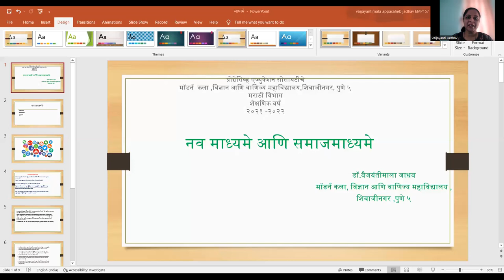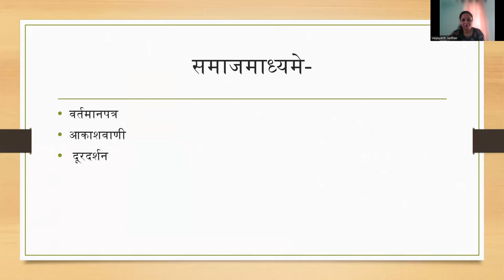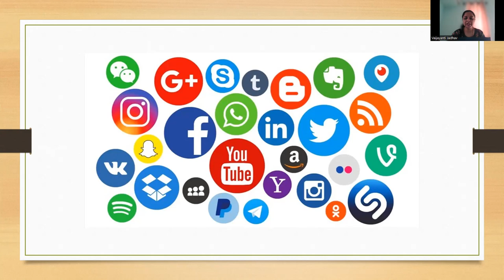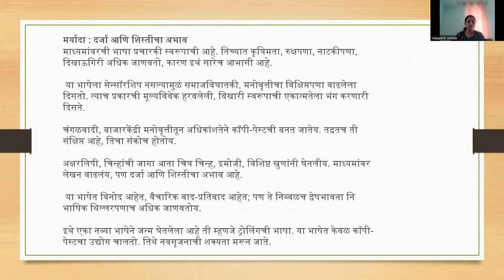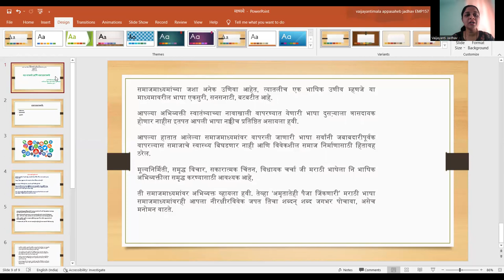Navmadhyame aani Samajmadhyme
This video is recorded for students of SYBA. Modern Indian Languages is one of the credit course for these students.